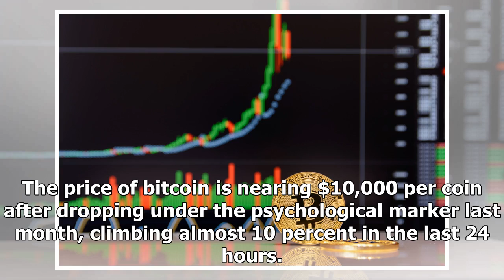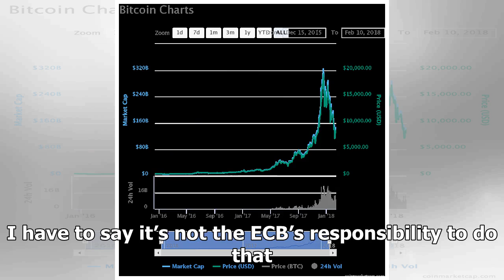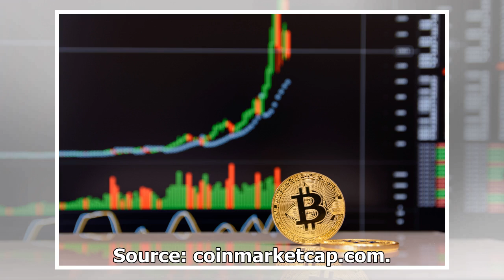Is bitcoin’s bull run back? The cryptocurrency’s price is up almost 20 percent in 7 days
The price of bitcoin is nearing $10,000 per coin after dropping under the psychological marker last month, climbing almost 10 percent in the last 24 hours. The cryptocurrency’s value is up 18 percent ...